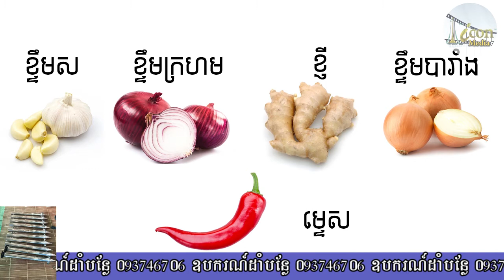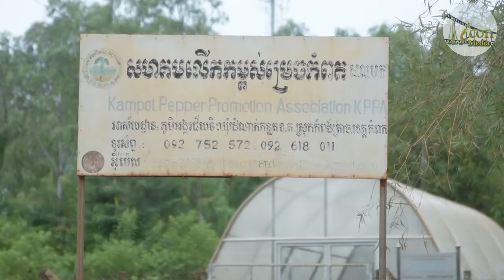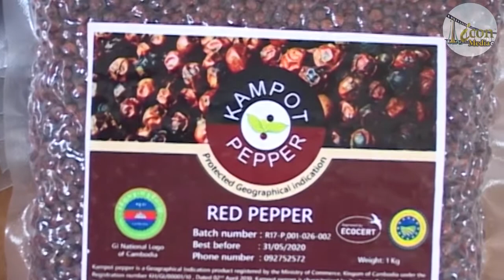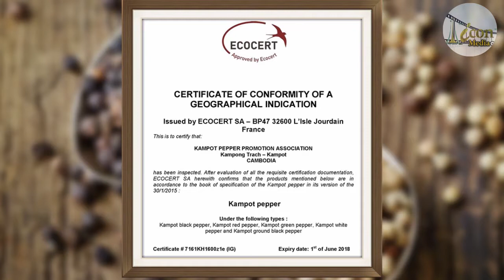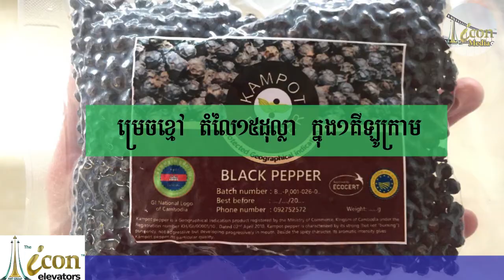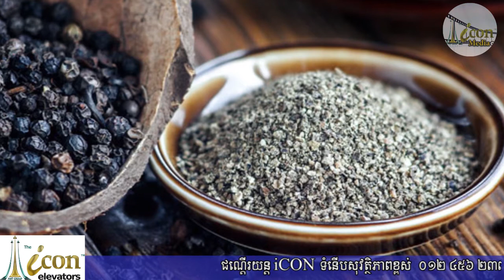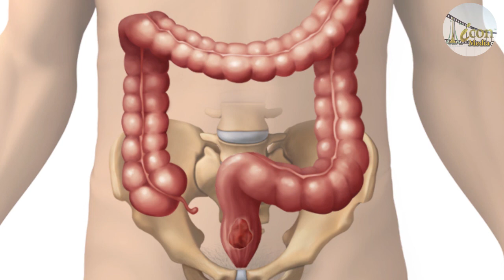បច្ចេកទេសដាំម្រេចកំពត Kampot Pepper